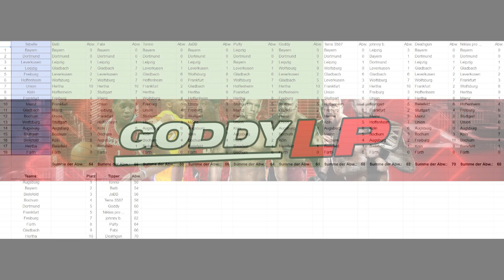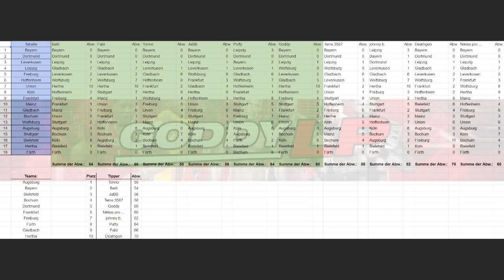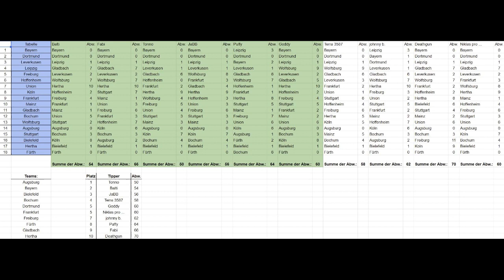⚽ Fussball Talk - Oster Spezial 4/4 (PC/Deutsch/Realtalk) //GoddyLP